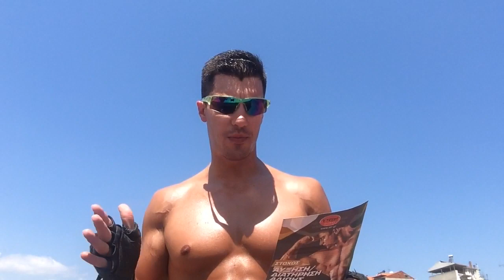ΑΥΞΗΣΗ ΜΥΙΚΗΣ ΜΑΖΑΣ (Αγαπη Μονο) FullHD 2018